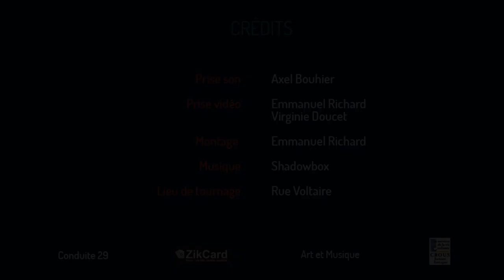Shadow Box - Samaritan || Acoustic Attack Session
Acoustic Attack a reçu ShadowBox pour une session acoustique.

Lieu de tournage : Rue Voltaire